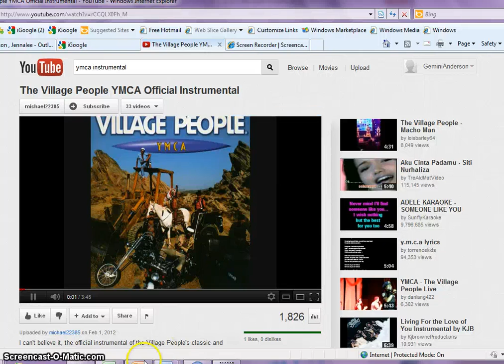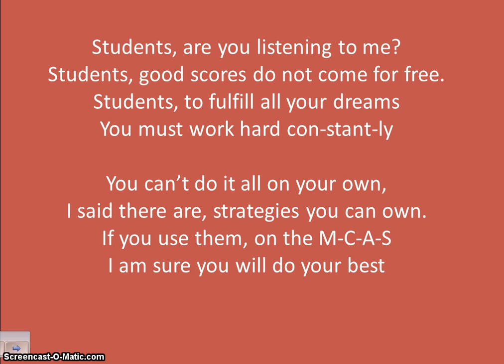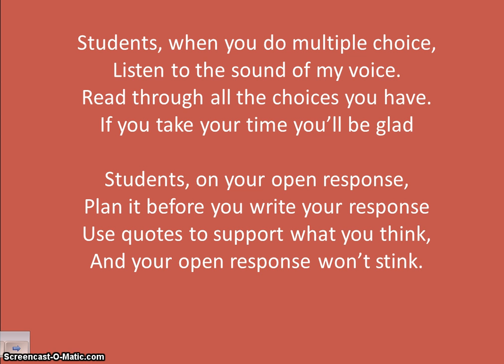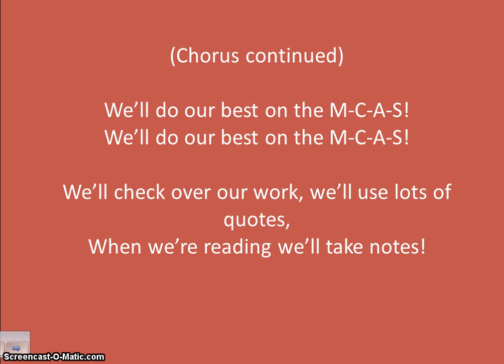M C A S